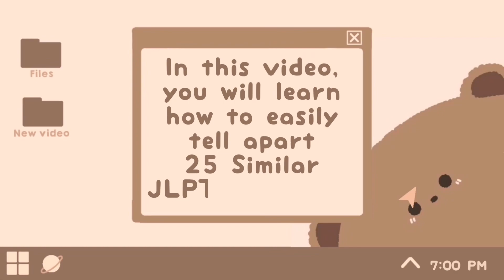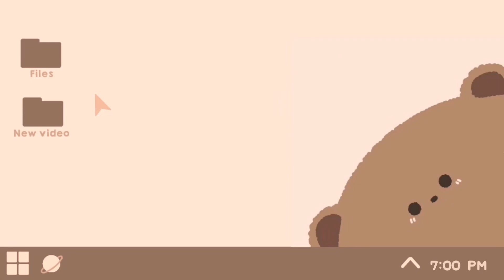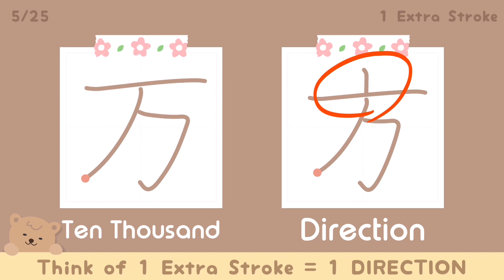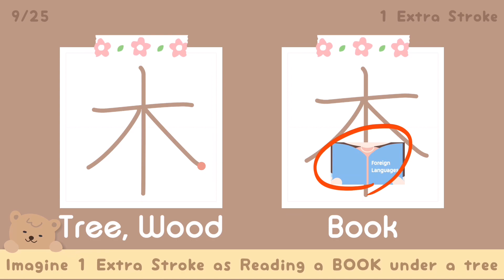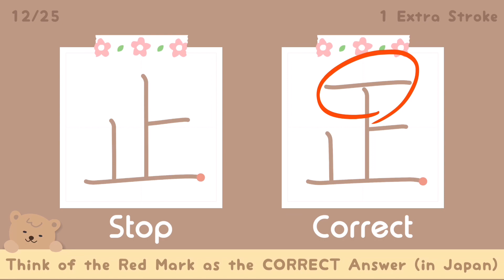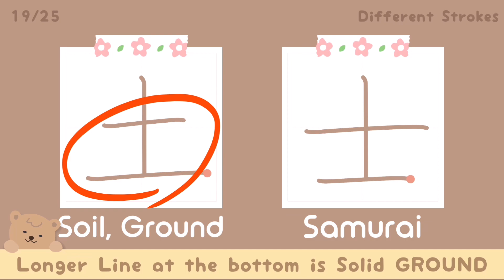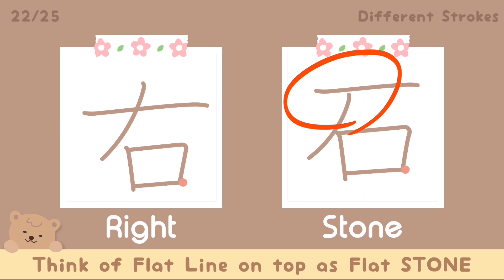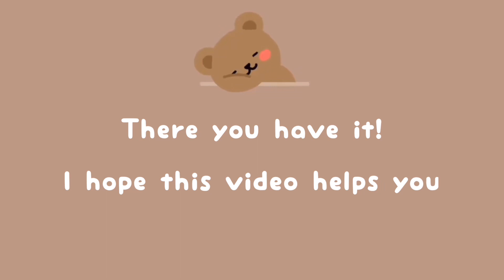JLPT N5 Mistakes to Avoid | How to Easily Tell Apart Similar Kanji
こんにちは。 ミージー です。Hi! It’s Miejie.
I love studying foreign languages.

I’m studying Japanese and Spanish on my own. I intend to share what I’ve learned each time I’ve gained mastery of a lesson.

I’m currently reviewing for JLPT N4/N3 while studying Spanish on the side. I passed JLPT N5 last 2019 so for now allow me to share with you some videos that can help you in learning Basic Japanese in preparation for JLPT N5.

Apps/Reference used:
Shirabe Jisho & Japanese App

Japanese app
App Store (iOS)

Shirabe Jisho
(Available only in iOS)

がんばって! (◍•ᴗ•◍)
Ganbatte!